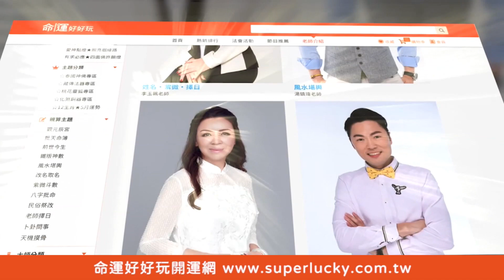【精華版】拍戲出外景險失明！高仁和怒罵導演要求太不人道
八點檔被導演香菸戳進眼睛，看不到不能開天窗還要繼續拍戲？！
少數民族受歧視錢包被偷只能認了...